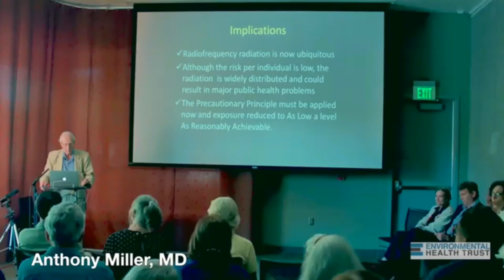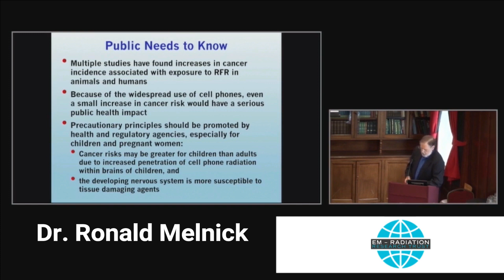Testimony on "Smart" Water Meters to WSSC Water Authority 202O